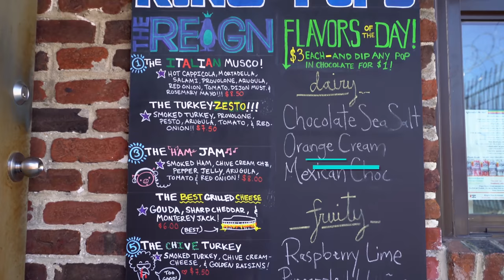What Does It Take? King of Pops Part 1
Shannon Siriano Greenwood talks with small business owner, Paul Cassimus of King of Pops Richmond,, about how he has grown his business from one pop cart to a multi-employee popsicle empire.